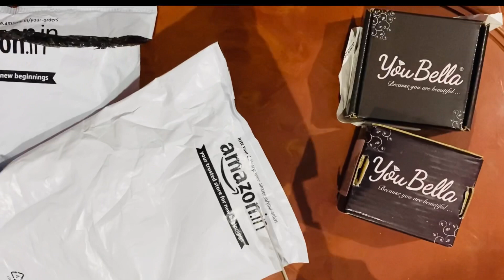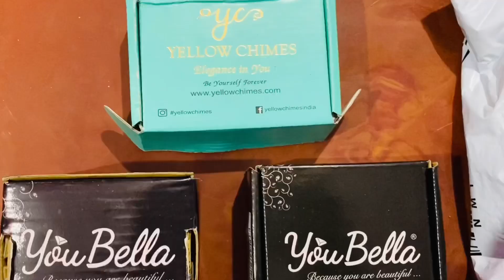Amazon Oxidized Jewellery Haul | Amazon Shopping | Oxidized Jewellery Collection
Amazon Oxidized Jewellery Haul | Amazon Shopping | Oxidized Jewellery Durga Puja Collection